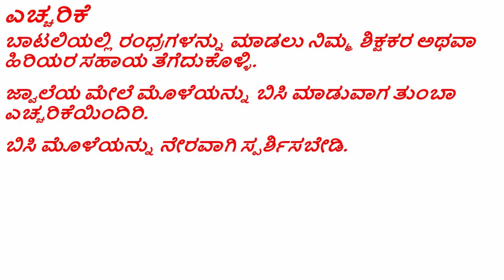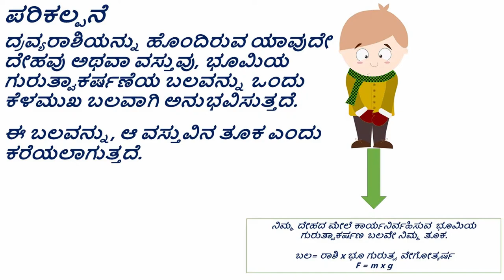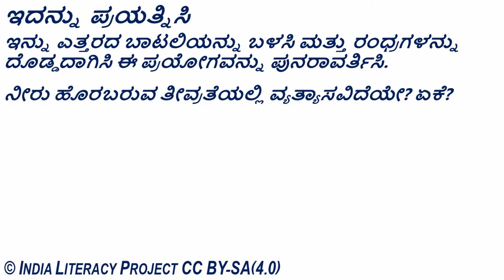Pressure Exerted by Liquids ದ್ರವಗಳಿಂದ ಉಂಟಾಗುವ ಒತ್ತಡ (Kannada)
ತರಗತಿ - 8 : ಬಲ ಮತ್ತು ಒತ್ತಡ
ದ್ರವದ ಕಾಲಮ್ನಿಂದ ಉಂಟಾಗುವ ಒತ್ತಡವನ್ನು ತೋರಿಸಲು ವಿಜ್ಞಾನ ಪ್ರಯೋಗ. ಮಾನವ ದೇಹವು ಒಗ್ಗಿಕೊಂಡಿರುವ ಸಾಮಾನ್ಯ ವಾತಾವರಣದ ಒತ್ತಡದ ಪರಿಕಲ್ಪನೆಯನ್ನು ಪರಿಚಯಿಸಲು ಈ ಪ್ರಯೋಗವನ್ನು ಬಳಸಬಹುದು. ಗುರುತ್ವಾಕರ್ಷಣೆಯಿಂದಾಗಿ ನೀರಿನ ತೂಕವು ಅದರ ಒತ್ತಡವನ್ನು ಹೇಗೆ ಬೀರುತ್ತದೆ ಮತ್ತು ಇದರ ಪರಿಣಾಮವಾಗಿ ನಾವು ನೀರಿನ ಆಕರದ ಆಳಕ್ಕೆ ಹೋದಾಗ ಒತ್ತಡ ಹೇಗೆ ಹೆಚ್ಚಾಗುತ್ತದೆ ಎಂಬುದನ್ನು ವಿವರಿಸಲು ಈ ಪ್ರಯೋಗವನ್ನು ಬಳಸಬಹುದು - ಉದಾ. ಸಾಗರ.

Grade- 8: Force & Pressure
Science experiment to show the pressure exerted by a column of liquid. This experiment can be used to introduce the concept of normal atmospheric pressure that the human body is accustomed to. This experiment can be used to explain how the weight of the water exerts its pressure due to gravity and as a result how the pressure increases as we go deeper into a water body- e.g. the ocean.